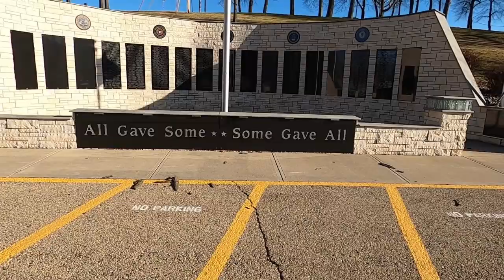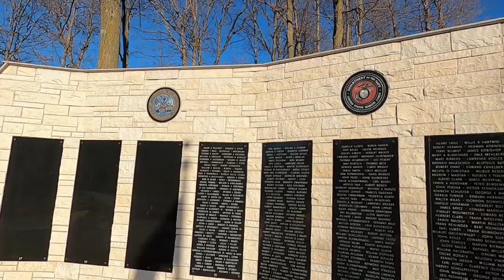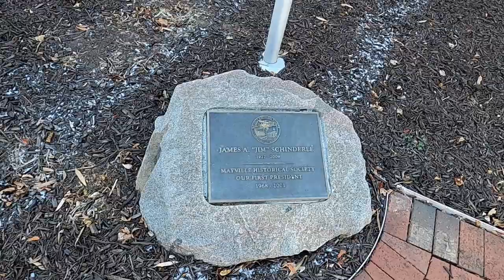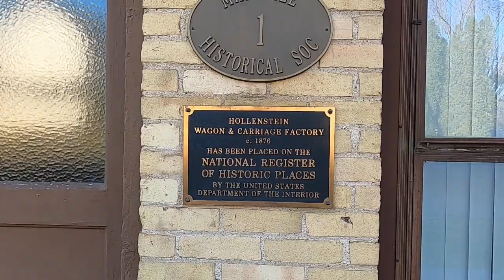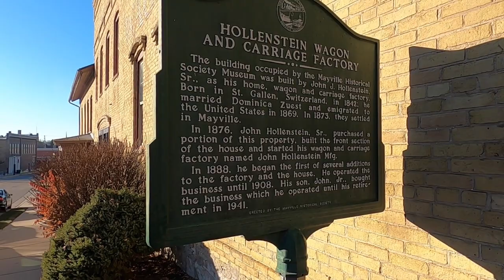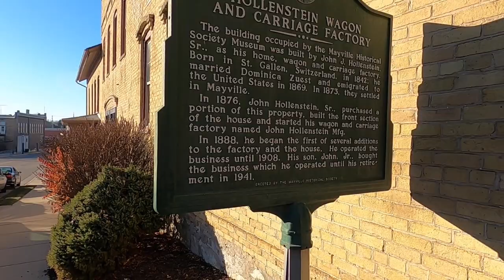A FINE OLD BALLPARK, NEVER FORGET & A HAUNTING... MAYBE. Mayville, Wisconsin.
In this episode I road trip to Mayville, Wisconsin. Located about 20 miles west of West Bend, Mayville is a neat town, with a historic downtown and some interesting points of interest. First up is Fireman's Field, located in Fireman's Park. This ballpark looks straight out of the early 1900's. Next up is the Pavillon and the War Memorial. I then take a moment to offer my opinion about why it's important to never forget the sacrifices these brave heroes made defending America. I then check out the site of the historical society, and finish with a stop at a location that is supposedly haunted.